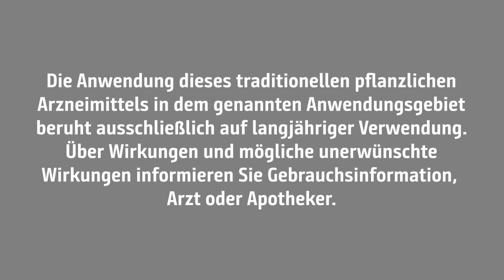Sidroga® Käsepappeltee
Gereizte Magenschleimhaut? Nutze die Kraft der Heilpflanze Käsepappel!

Aufgrund ihres Gehalts an Schleimstoffen lindert Arzneitee aus Käsepappelblättern Schleimhautreizungen im Magen-Darm-Trakt. 🍵

Jetzt in deiner Apotheke kaufen!

🌿 Sidroga – Heilpflanzenexpertise seit 1873.